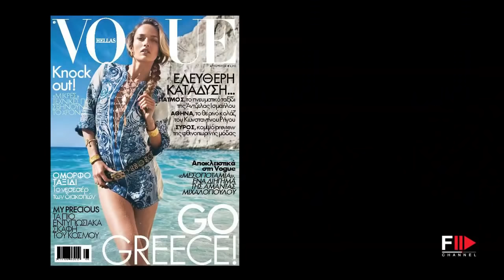Super Model KARMEN PEDARU by Fashion Channel